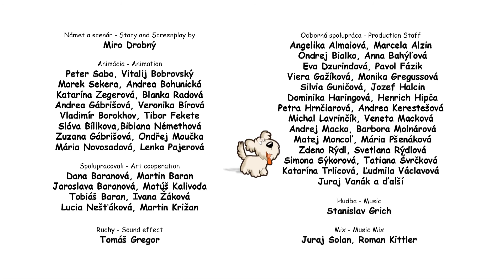A coroa da beleza